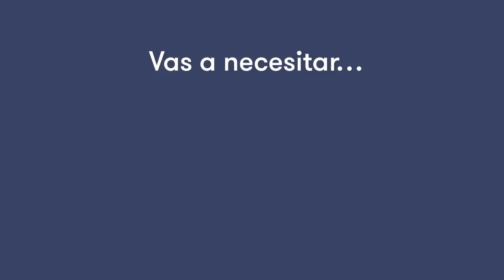Menudos trucos 6: El cortagravedad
Un truco de magia sideral y muy sencillo para sorprender a los niños